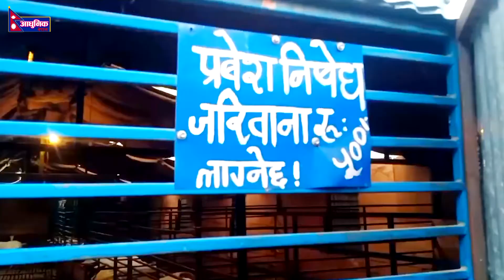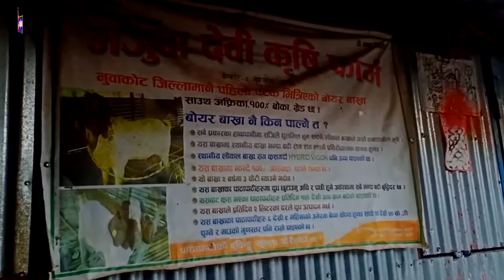बाेयर बाख्राकाे घांस र खाेरकाे व्यवस्थापन बारे जानकारी Boyar Bakhra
साथीहरू यस भिडियाेमा बाेयर बाख्राकाे घांस र खाेरकाे बारेमा केहि जानकारी दिने प्रयास रहेकाे छ अाशा छ मनपराउनुहुनेछ । धन्यबाद ।
#Boyar Bakhra##